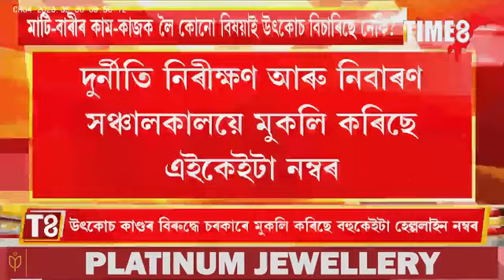মনত ৰাখক এইকেইটা নম্বৰ। উৎকোচ বিচাৰিলেই কৰক ফোন।